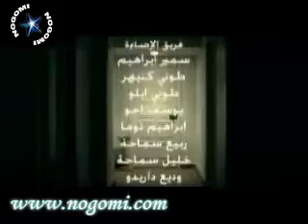Nancy Ajram - Enta Eih